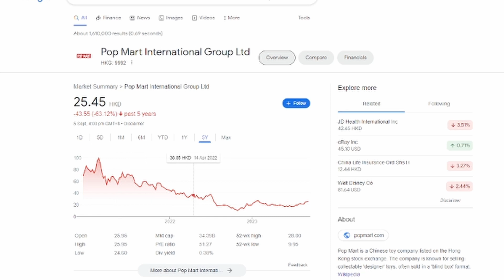First Ever PopMart Pop Toy Show In Singapore Is Here! Are You Going?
Helping to promote a local event.

You can get your tickets here to the event.

intro 00:00
25% off tickets if you plan to go 00:39
what are blind boxes 00:57
Popmart Singapore 02:10
What is Popmart? 02:31
Why you should go 03:02
Promo code 06:22
outro 06:54

I not only create reaction videos, we do unboxing, vlogs, adventures, basically anything Munk Munk and family are interested in, and would like to share with the world! one baby step at a time!

Support Us! Buy Us A Coffee!

and yes we will also gossip and talk about what is happening in Singapore too!